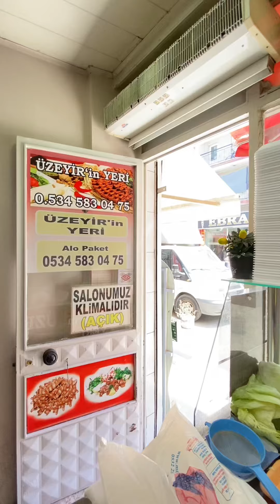30 SANİYE DE ÇİĞKÖFTE YE ÖDÜLÜ KAP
Varsa kendine güvenen gelsin